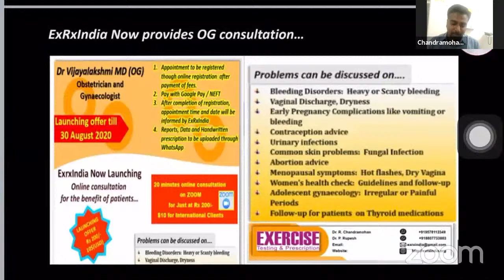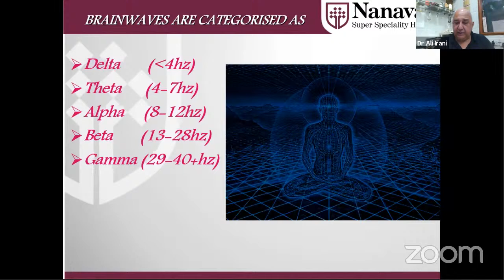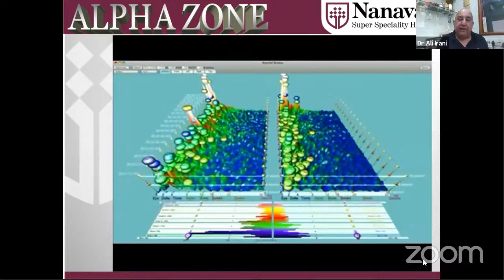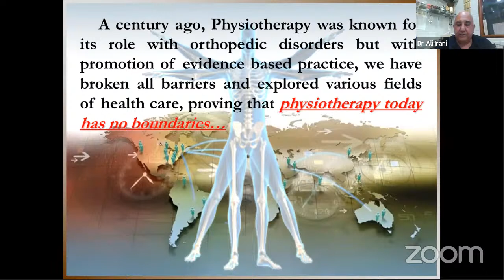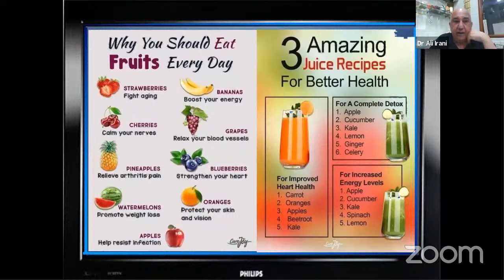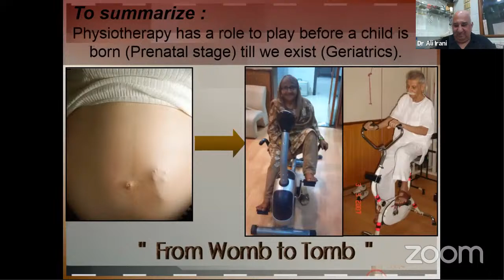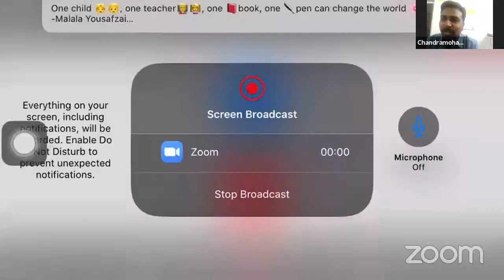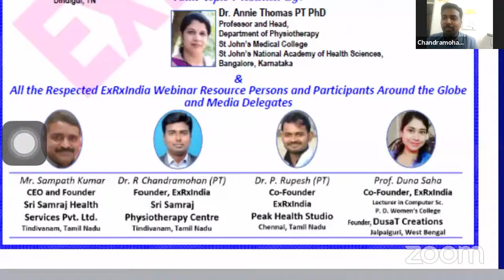Brain Mapping, and Physiotherapy in India By Prof. Dr. Ali Irani - presented by ExRxIndia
Topic Explained By,
Prof. Dr. Ali Irani
B.Physio, PhD, DPT
Head of Department,
Physiotherapy and Sports Medicine & Rehabilitation Centre,
Nanavati Super Specialty Hospital, Mumbai
Chairperson – International Affairs,  Indian Association of Physiotherapists
Principal, NMIMS University